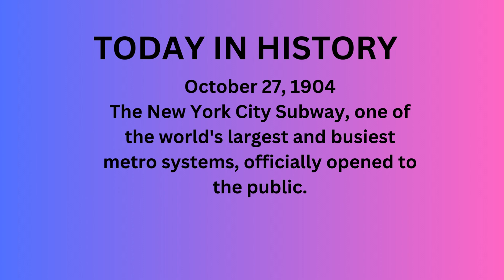TODAY IN HISTORY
"Step into the past with 'Today in History'! Discover the fascinating events, milestones, and legends that shaped our world on this very day. Join us on a journey through time and gain a deeper understanding of our shared heritage. 🕰️🌍 TodayInHistory HistoryUnfolded TimeTravel"